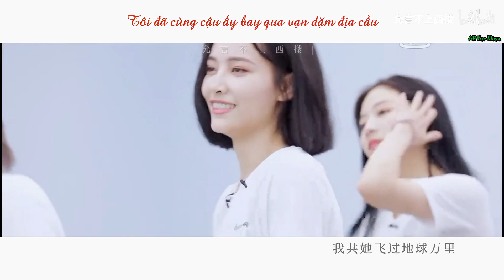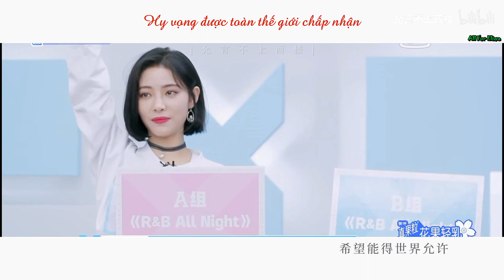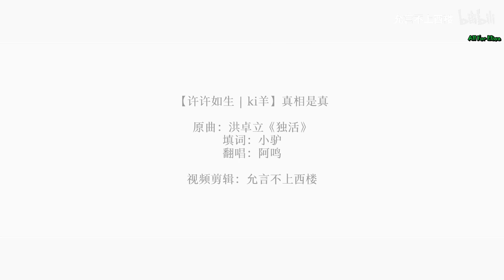[VIETSUB] FMV Hứa Hứa Như Sinh | Sự Thật Là Thật (Hứa Giai Kỳ x Hứa Dương Ngọc Trác)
"Chúng ta đã từng ở chốn đông người thoải mái thốt ra những lời yêu thương ám muội"

CP: Hứa Hứa Như Sinh (WHứa) - Hứa Giai Kỳ x Hứa Dương Ngọc Trác
Cre: 允言不上西楼